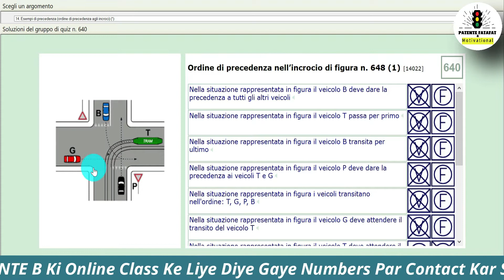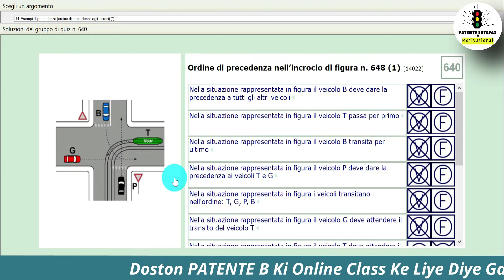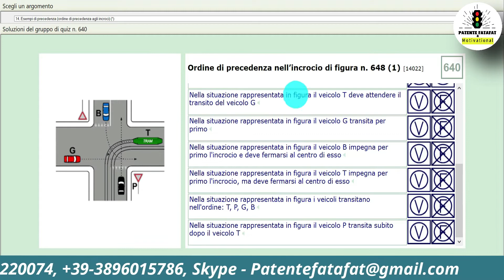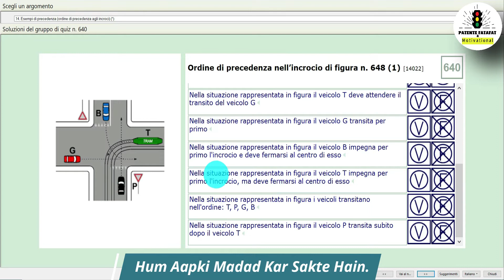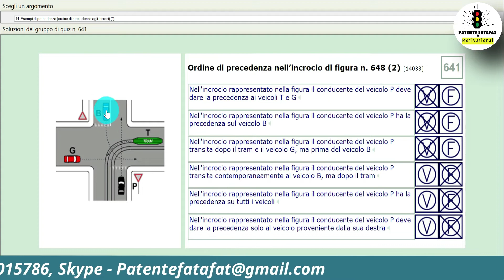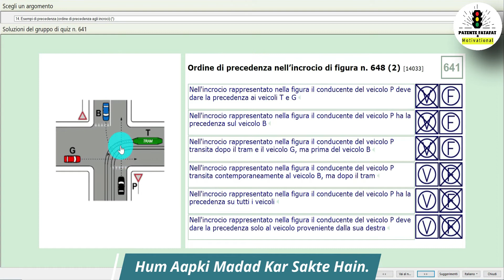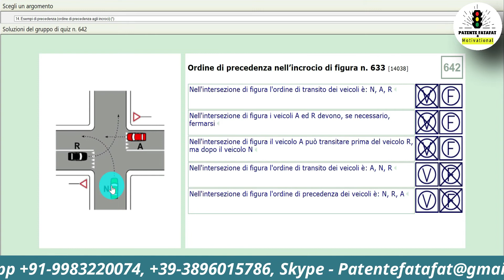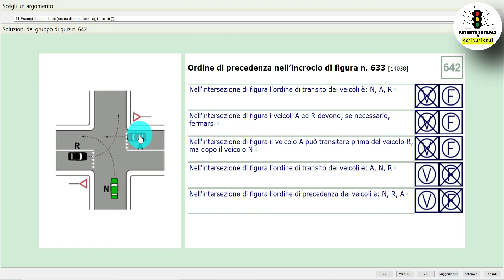Patente B In Urdu Hindi l Chapter- 14 l Page 640-642 l by Arif Deshwali l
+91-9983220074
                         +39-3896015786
                                Skype